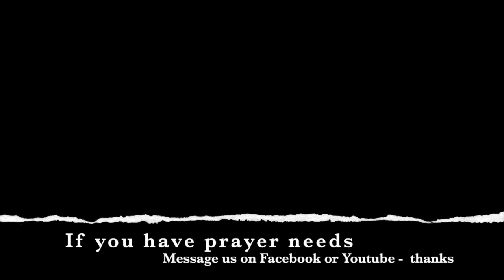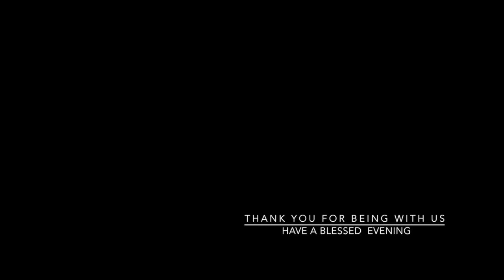Morning Prayer Saturday, 18 April 2020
The readings for this service:
Psalms 116, 150
Exodus 14.15–end
1 Corinthians 15.51–end